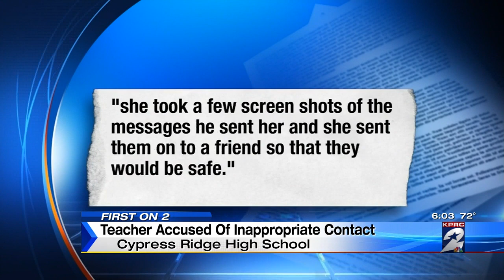Teacher accused of inappropriate relationship with student